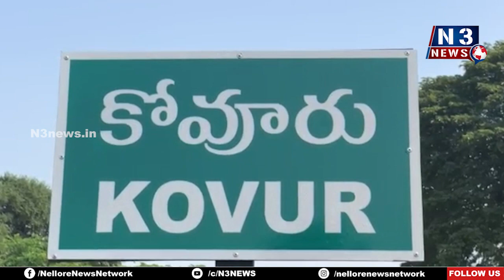చంద్రబాబు ఓ ఎయిడ్స్ పేషేంట్..!!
-రేపో.. మాపో కాటికి పోయే చంద్రబాబు..
- జగన్ పై అనుచిత వ్యాఖ్యలు చేయడం హాస్యాస్పదం
-కోవూరు MLA ప్రసన్న